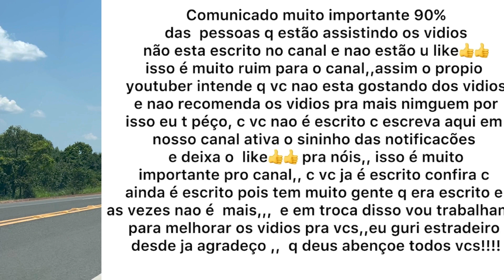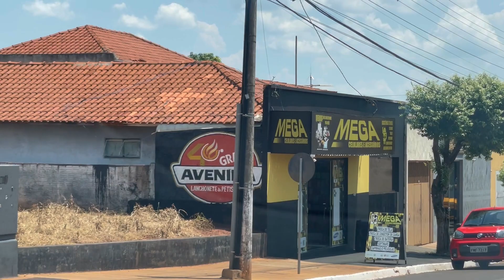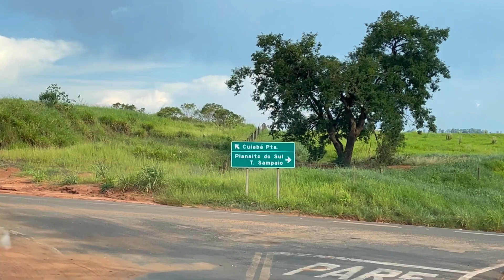A BRUCHA TAVA SOLTA NESSA VIAGEM